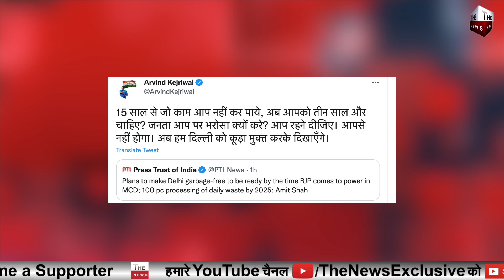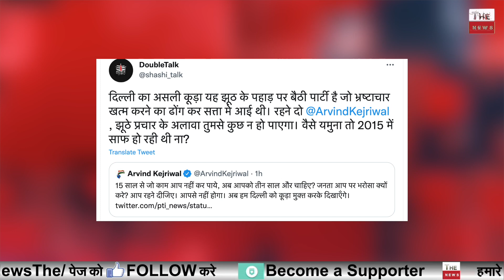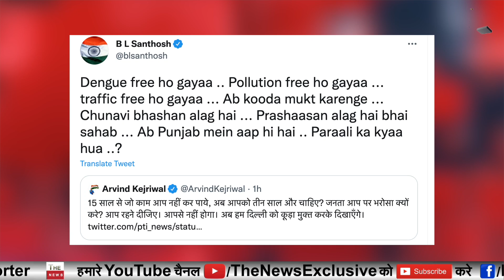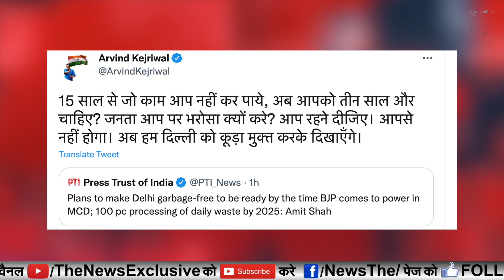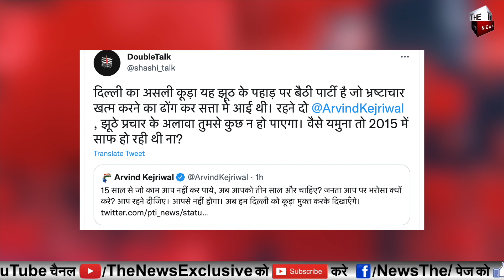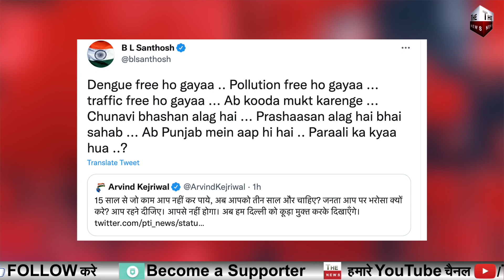Amit Shah दिल्ली में दहाड़े Arvind Kejriwal बौखलाए अमित शाह ने केजरीवाल AAP को बेनक़ाब किया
CBI Summons Delhi Deputy CM Manish Sisodia On October 17-Kejriwal Delhi Excise policy AAP vs BJP